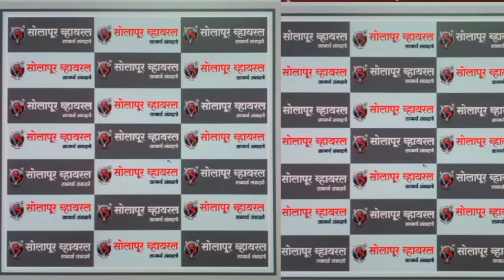निर्बंधांमध्येच होणार यात्रा मोजक्याच लोकांना परवानगी - आयुक्तांचे आदेश